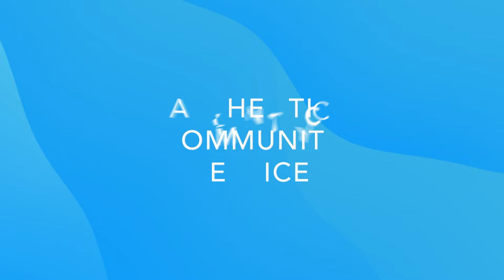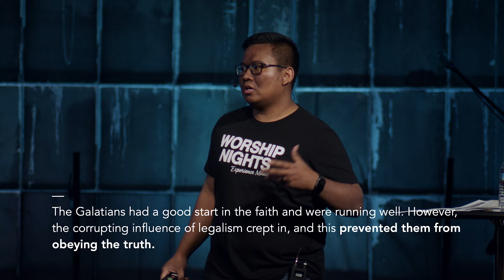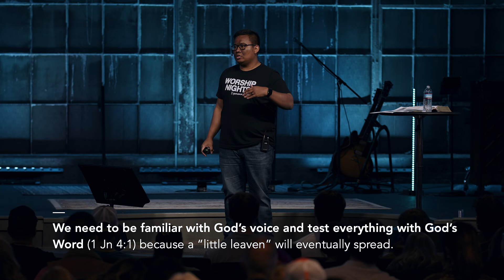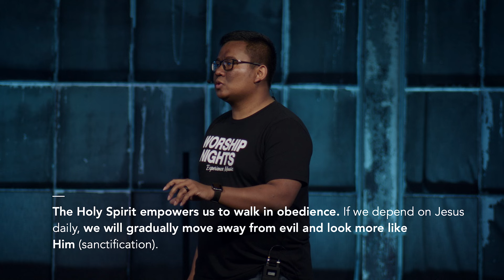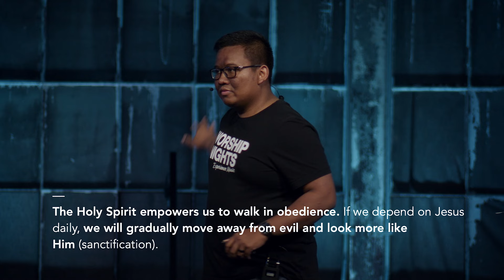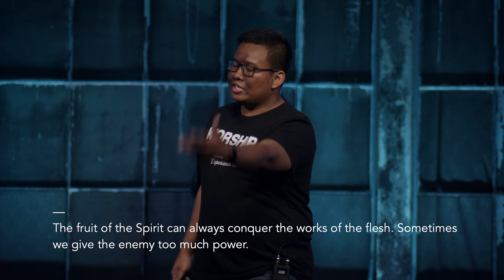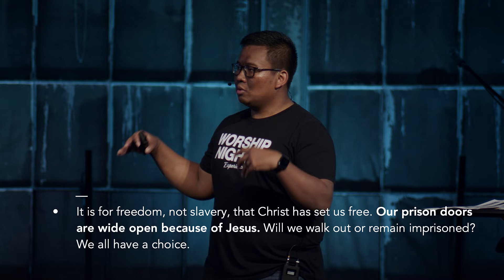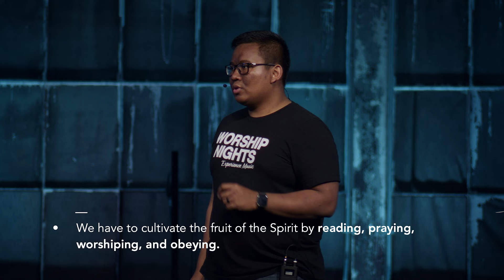Galatians | Chapter 5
A relationship with Jesus should produce the fruit of the Spirit.

0:00 Intro
6:26 The Law (Galatians 5: 1-12)
16:56 The Flesh (Galatians 5: 13-21)
25:52 The Spirit (Galatians 5: 22-26)
35:28 Freedom Or Imprisoned?
37:16 The Flesh Is Strong…
39:16 But The Fruit Of The Spirit Is Stronger
42:53 What Fruit Do We Bear?